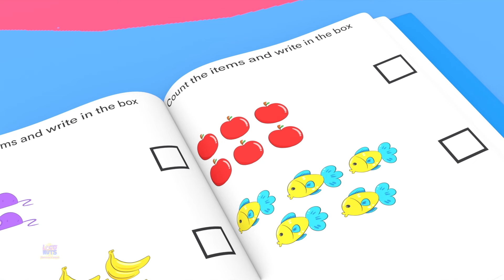Buon Compleanno Cucciolo di Squalo + Collezione Di Rime Per Piu Piccolo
Benvenuto a Loco Nuts, la destinazione definitiva per un'esperienza di rime folle e deliziosa per i tuoi piccoli! Il nostro canale è una vibrante miscela di filastrocche accattivanti, melodie vivaci e animazioni colorate che stimoleranno l'immaginazione e la gioia dei bambini.

Noi di Loco Nuts crediamo nel potere dell'apprendimento divertente. Ogni video è realizzato con cura per coinvolgere le giovani menti, introducendole alle lettere, ai numeri e ai concetti essenziali attraverso rime divertenti e personaggi giocosi.

Unisciti a noi in un viaggio stravagante in cui l'istruzione incontra l'intrattenimento.